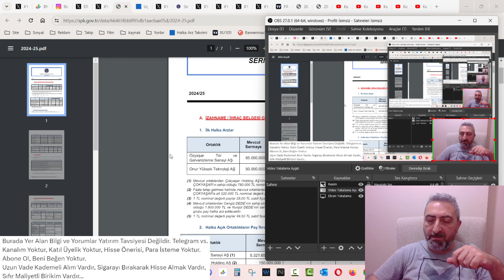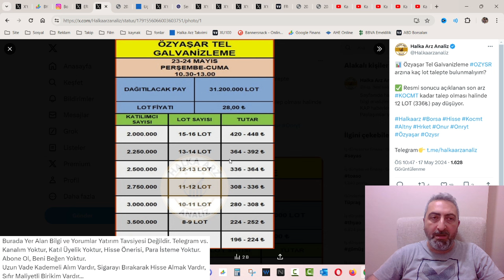ozysr Özyaşar Tel Halka Arz Kaç Kişi Katılacak Kaç Lot Dağıtılacak Tamamı Eşit Dağıtım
Bu hafta da SPK 2 yeni halka arza onay vermişti, birisi Özyaşar Tel. Onaylı izahname full bilgileri sizlerle paylaştık, şimdi de kaç kişi katılırsa kaç lot dağıtım olur bunu konuşalım...